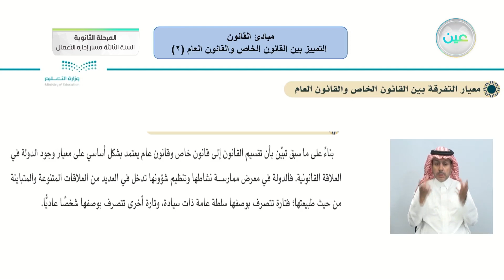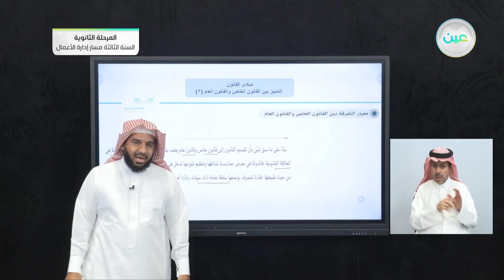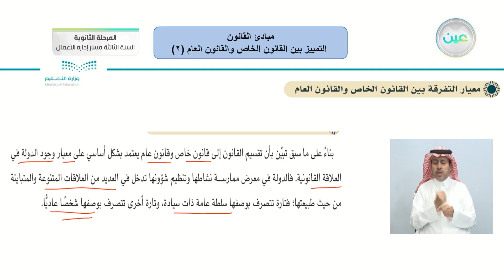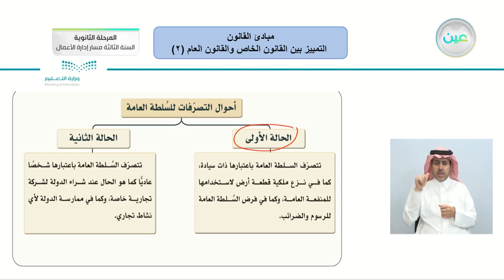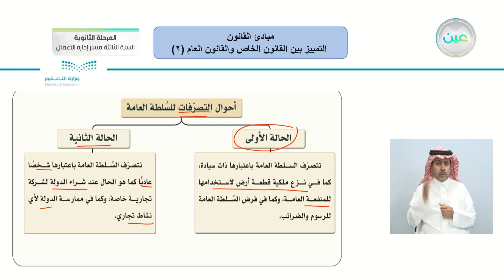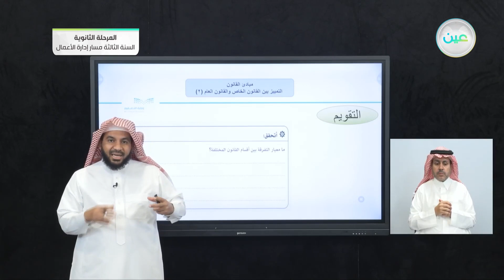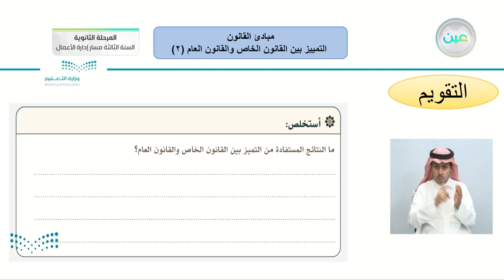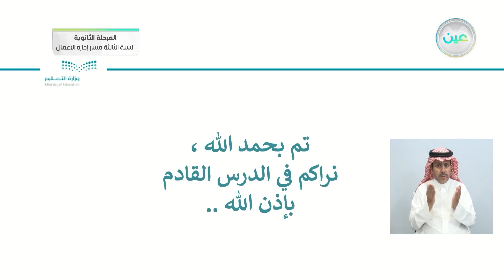التمييز بين القانون الخاص والقانون العام (٢) - مبادئ القانون (1-1) - المرحلة الثانوية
الحصة الثانية - الثلاثاء - الأسبوع الخامس - المرحلة الثانوية – السنة الثالثة مسار إدارة الأعمال